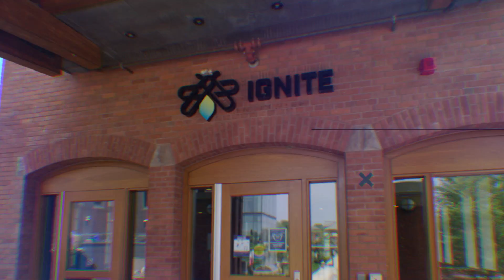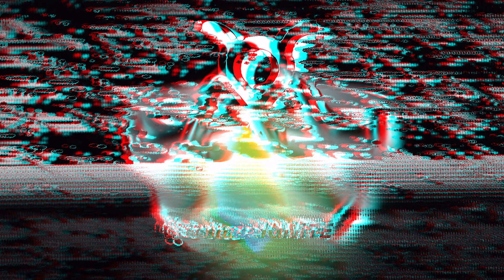IGNITE Ignition Point, season 2 episode 4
Student life isn't all about classrooms and assignments. We want to help you take a break from classes and enjoy the fun parts of being a student! We're chatting about all things social scenes in this new Ignition Point episode!

Beyond providing you fun events and areas to meet your friends, IGNITE is giving away a $350 Blue Mountain gift card! Head over to our Instagram to enter for your chance to win!

What’s student life without some fun? Take a break from your studies and make some memories. Get involved, meet new friends and share experiences you’ll look back on with our events and contests

The winner will be announced Monday, Nov. 29, 2021. Must be a current Humber or UofGH student to win. Winner will be contacted by IGNITE and must respond within one week. Must be following us to qualify. The contest ends Thursday, Nov. 18, 2021, at 4 p.m. Only one entry per student will be counted.